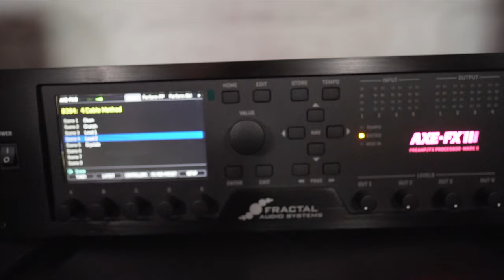Fractal Audio Systems Axe FX III MK2 solo para efectos (4CM)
En este video, te mostramos lo increíble que es el Axe FX 3 MKII solo como procesador de efectos utilizando el método de 4 cables y procesando toda la señal en estéreo.